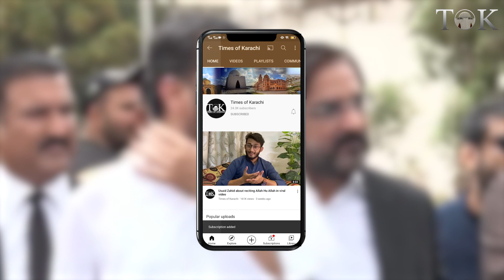"Nobody can replace us in Karachi". claims Mustafa Kamal | MQM-P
"Even the last development work done in Karachi is by MQM. None is better than us", claims MQM-P leader Mustafa Kamal.